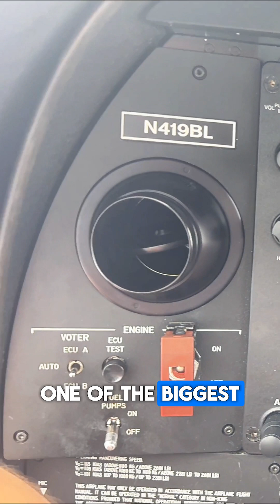Understand What It Takes to Be a Pilot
🚀 So You Want to Be a Pilot? Here’s What You NEED to Know! ✈️

Before you jump into the cockpit, there’s one crucial factor you need to consider—and it’s not just learning how to fly! Becoming a pilot is more than just stick and rudder skills. You’ll need to master aircraft systems, weather, regulations, and decision-making—all while developing a new way of thinking and planning.

In this short video, I’ll break down what it truly takes to become a pilot, from choosing the right certifications to finding a mentor who can keep you on track. If you're serious about flying, download my free guide "How to Become a Pilot" for an in-depth breakdown of flight training, picking the right school, and building the skills you need to succeed.

💬 What’s the biggest question you have about becoming a pilot? Drop it in the comments!